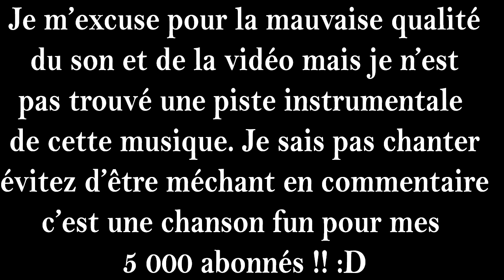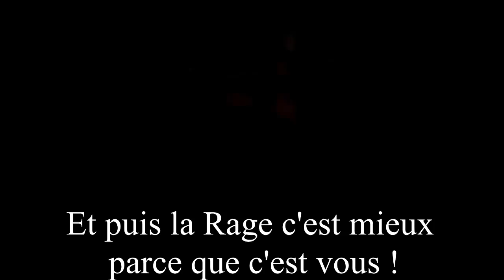La RaGe c'est mieux Wesh ! By GanJaK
☀ Merci de laisser un "j'aime" si tu as apprécié la vidéo ! ☀

★ Partenaires ★

KEM STRIKE
KEM STRIKE
KEM STRIKE
KEM STRIKE

XP RAPIDEMENT SUR GHOSTS
XP RAPDIEMENT SUR GHOSTS

WORLD FASTEST NUCLEAR ON BLACK OPS 2 (44s)